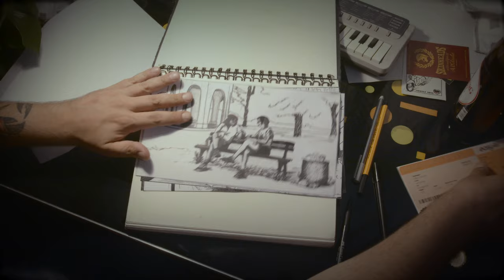The Easy Notes - One Last Time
Drehbuch & Produktion: The Easy Notes
Recording, Mixing & Mastering: The Easy Notes